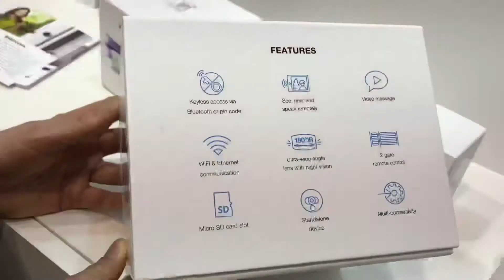Vi kikar på en grymt smart dörrklocka - Fibaro Intercom!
Fibaro tillverkar smarta hem-tillbehör som använder sig av det kompetenta protokollet Z-wave, vilket har stöd för tvåvägskommunikation. I videon går vi igenom Intercom, deras nya smarta dörrklocka, som bland annat har, nattseende, högtalare, mikrofon och möjlighet att låsa upp dubbla dörrar.